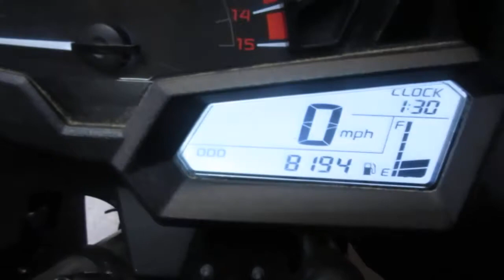THE MOTORCYCLE GUYS SALVAGE - 2013 KAWASAKI NINJA 300 BIKE WALKAROUND A04899